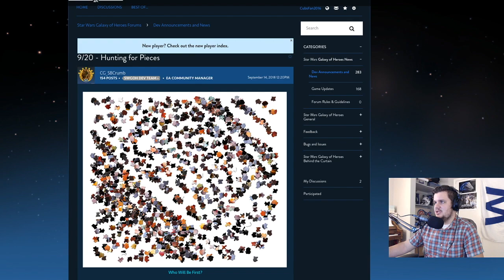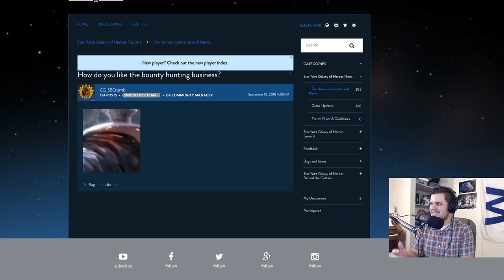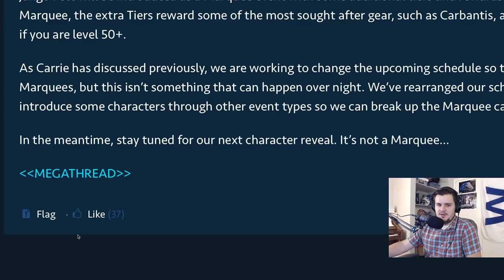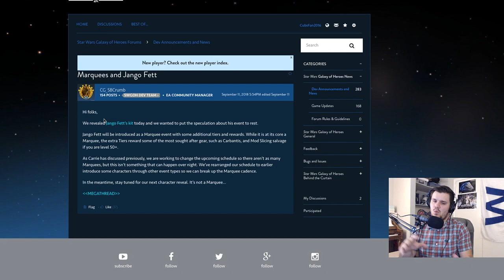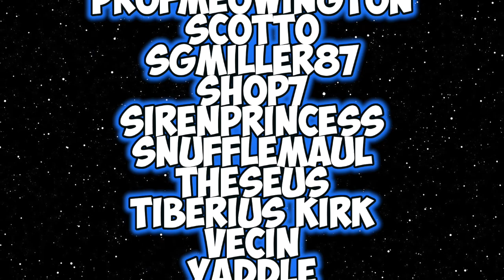Jabba Legendary Inbound? | Star Wars: Galaxy of Heroes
Whats up everyone! Second video today and I'm talking about the recent forum post (which you can find in which the devs are teasing us about what character is coming next to SWGOH. All aboard the speculation train!